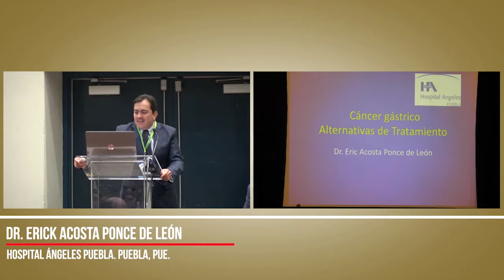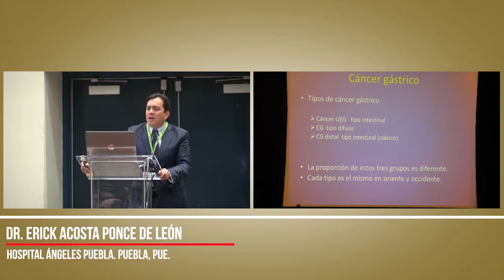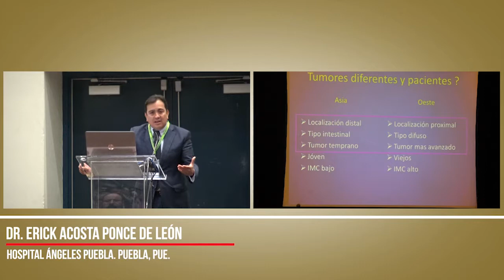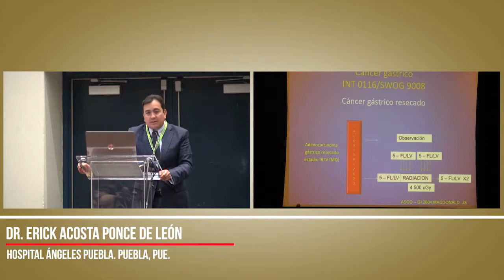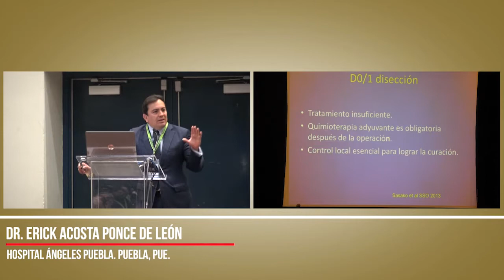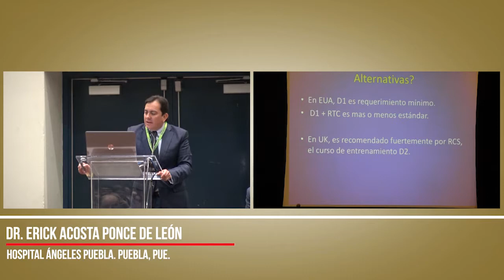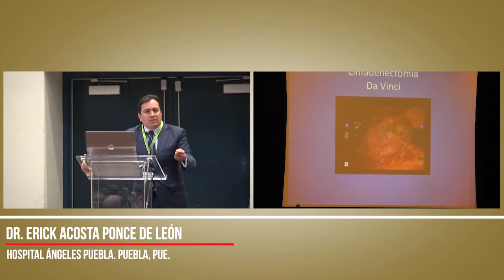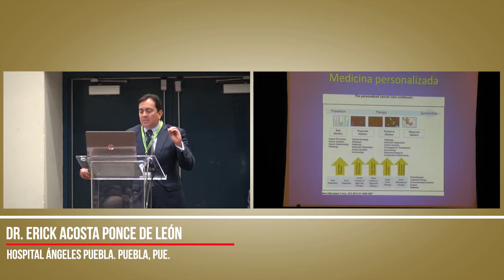Controversias en el manejo quirúrgico actual de cáncer gástrico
- Dr. Erick Acosta Ponce de León